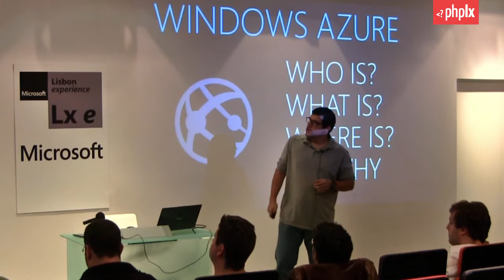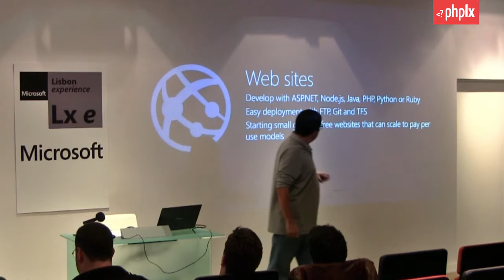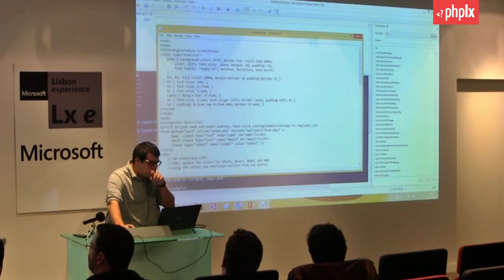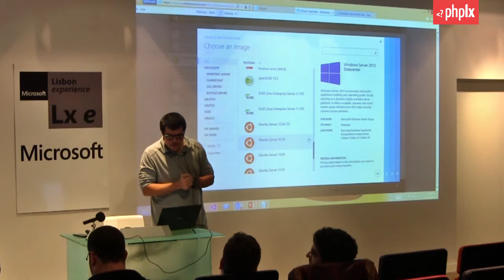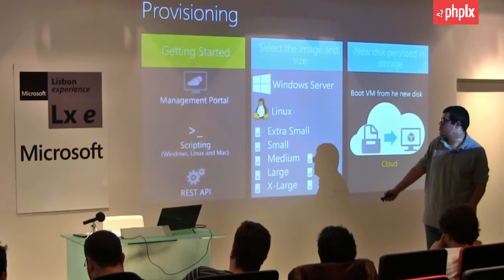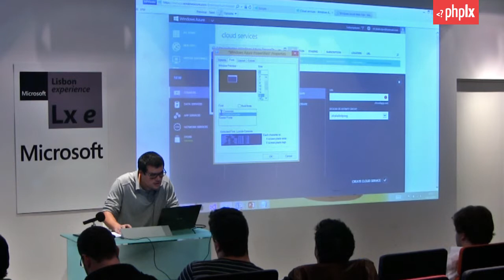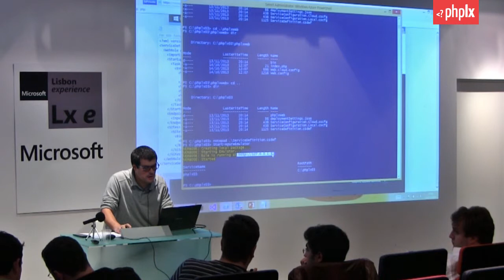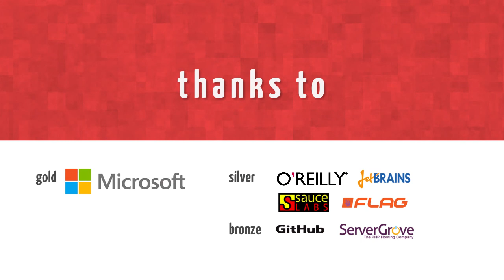How to build your PHP in Windows Azure | Luís Calado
In this talk we will discuss how to create a PHP-MySQL web site hosted in Windows Azure and how to deploy it using Git.

During the talk we will use Windows Azure, PHP, MySQL, and Git as tools to build the website.